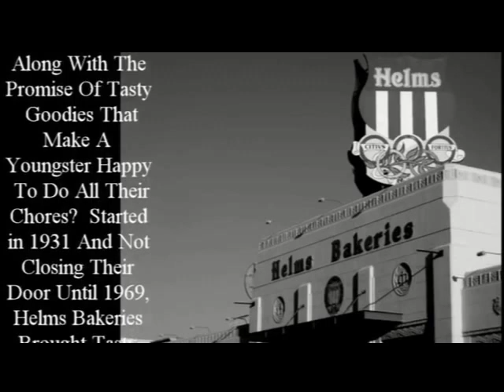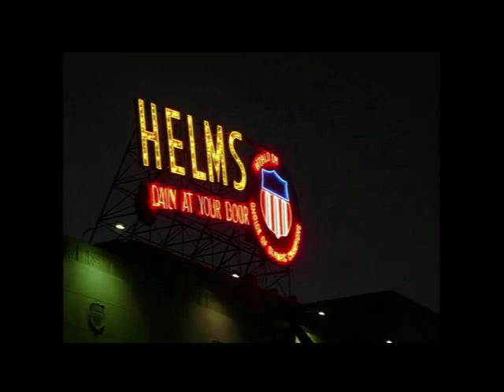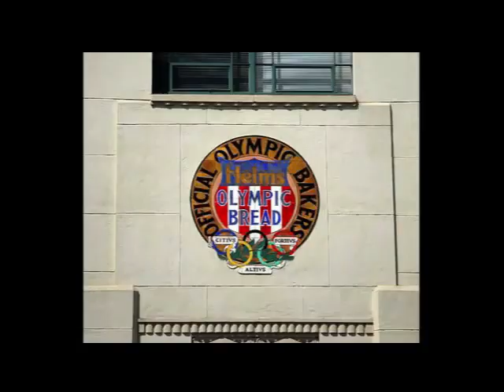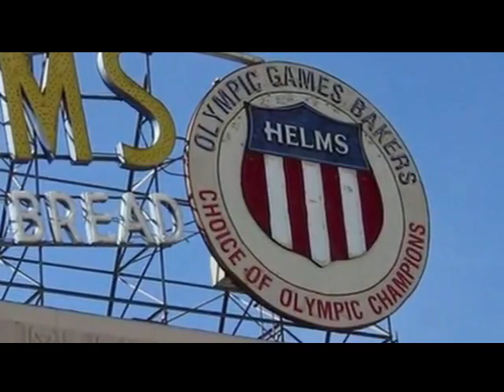The Helms Bakery Story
Remembering LA's Helms bakery and the deliver to your door Helmsman.